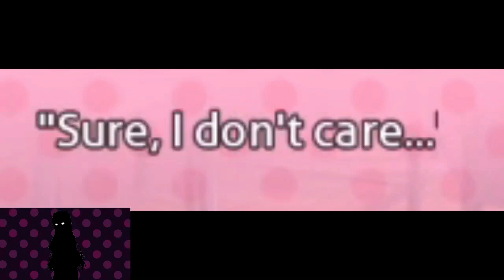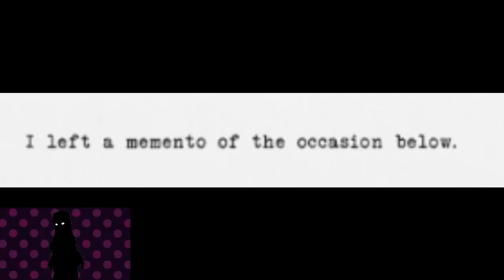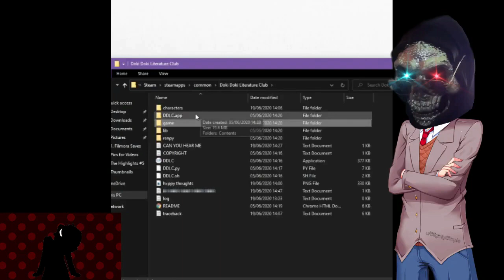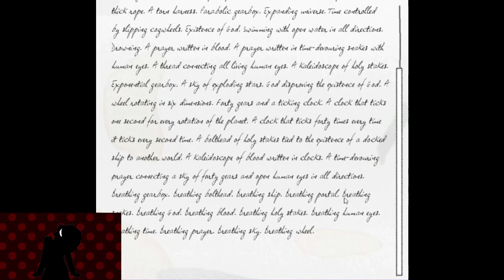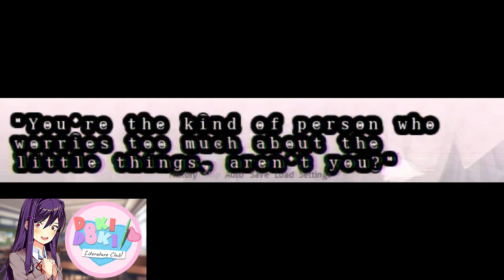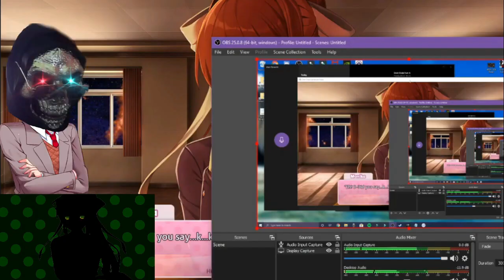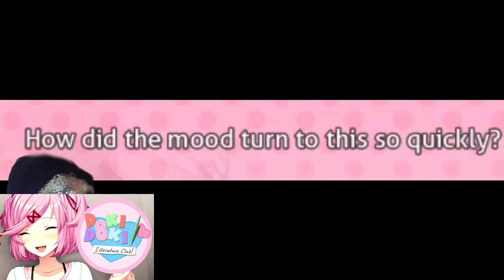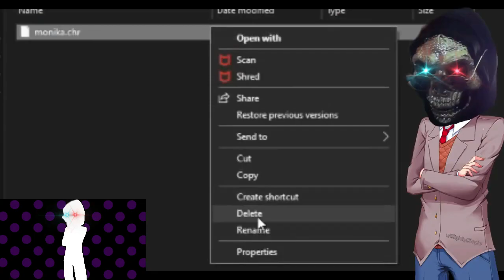THE BEST OF DOKI DOKI LITERATURE CLUB!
Finally, the DDLC series as of this upload may be put to rest once again! It was fun re-watching the past episodes and giving them some new pacing like I'm doing for newer series on the channel!

DDLC Plus Episode 2-5 should be returning shortly after this!

✱ Featured: Doki Doki Literature Club (2017)